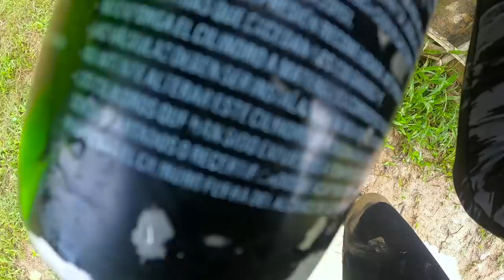PAINTBALL BATTLE!!!! OUR SPECTRUM EXPERIENCE | LA VEGA ESTATE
Had a great morning out shooting paintballs at each other. I't's definitely a must do! "Spektrum Experience"  are located in "Le Vega Estate, Grand Couva. You can play team elimination or capture the flag. We played capture the flag and it was very exciting. Talk about a great adrenaline rush!

LINKS:
ADVENTURES WITH LOVIE AND MATT FACEBOOK

ADVENTURES WITH LOVIE AND MATT INSTAGRAM
adventures_withlovieandmatt

MATT'S INSTAGRAM
matthew_bain_photography

LOVIE'S INSTAGRAM
callme_luvaje